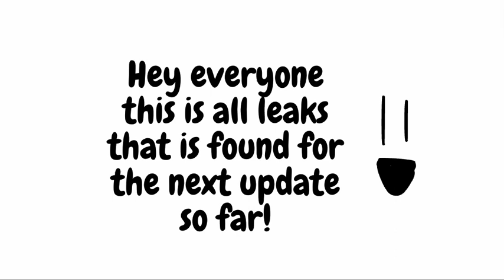Leaks for Find the Bfb Characters (856)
This video was make before the new leaks came out just to let u know